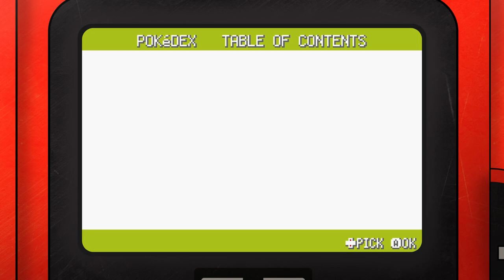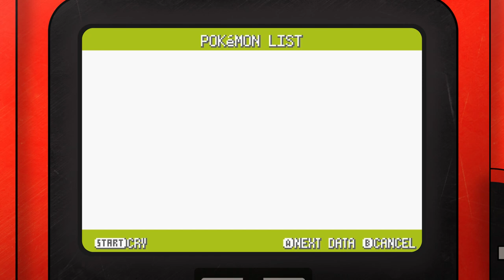Pokemon Altered Complete Pokedex | All new Fakemon with Dex Entries (V1.10.2)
The Complete Fakemon Pokedex of Pokemon Altered Version 1.10.2. Every Pokemon gets a new type and design in this Rom Hack!

Pokemon Altered reimagines every Pokemon, giving them new types, abilities, stats and so on. There are a total of 411 original alternate forms, a few of them from later generations. The game is a bit on the easy side, but there is a lot of new stuff to discover here and the new Pokemon give the Kanto region a fresh new experience.

Deoxys had a glitched sprite, so I had to do a crappy edit. As mentioned earlier, there are 411 Pokemon, but they sadly don't fit all in the Pokédex.

No.1 - 100: 00:00
No.101 - 200: 5:22
No.201 - 300: 10:32
No.301 - 386: 15:43